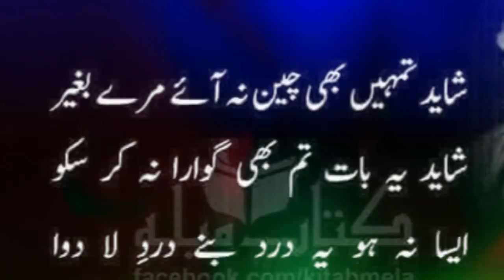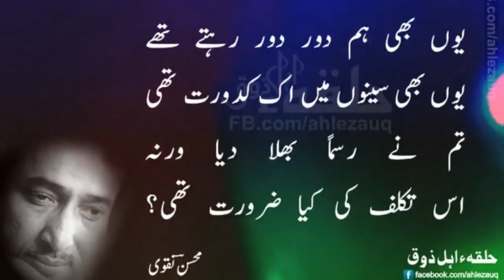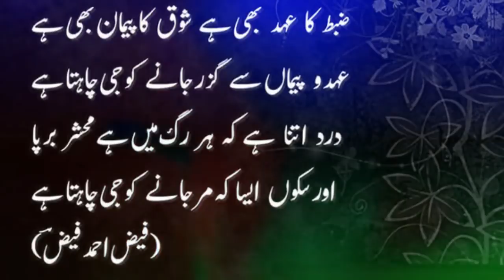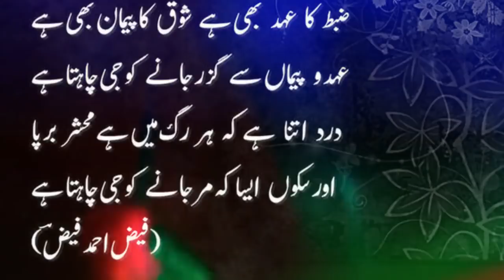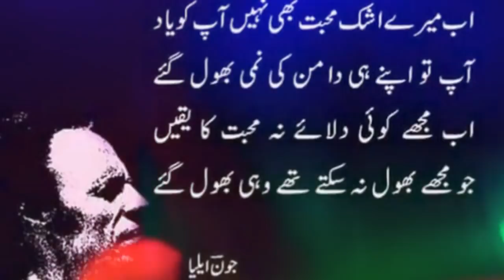4 lines poetry of Ahmed Faraz, Mohsin Naqvi, Jaun Elia, Faiz Ahmed Faiz and Amjad Islam Amjad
Rj Laila Speaks presents 4 line poetry of Ahmed Faraz, Mohsin Naqvi, Jaun Elia, Faiz Ahmed Faiz and Amjad Islam Amjad
Watch and Must share on your social networks.